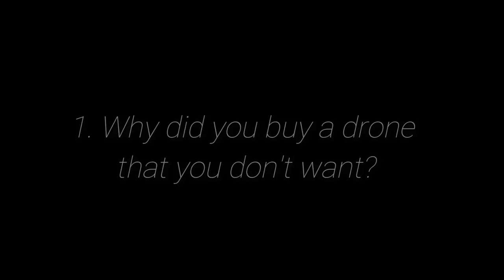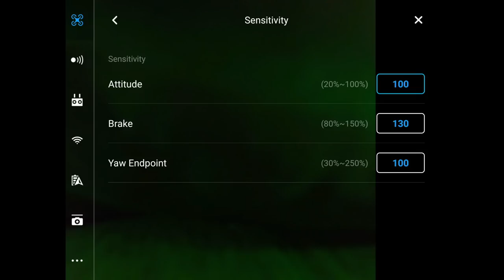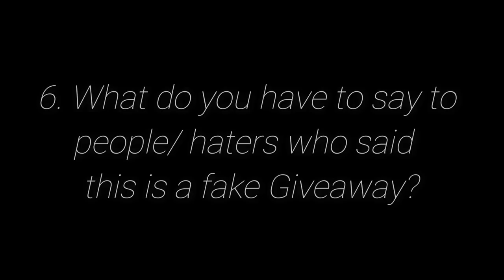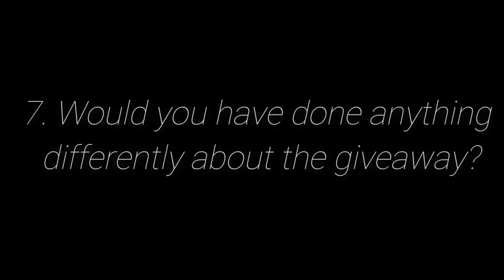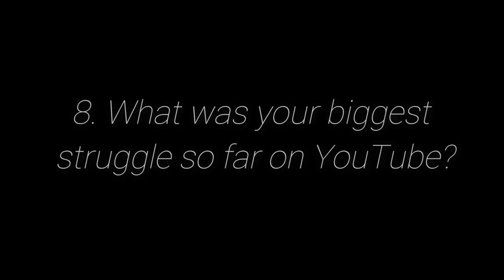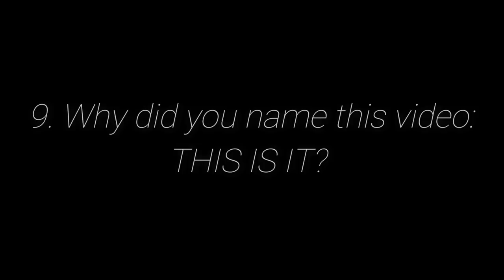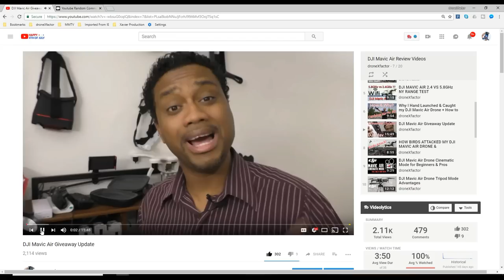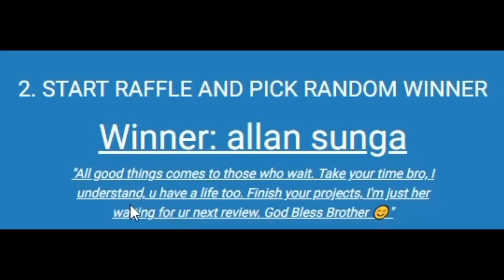DJI Mavic Air WINNER & Q&A with droneXfactor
Winner: Allan Sunga
CHECK OUT THE NEW DRONE TECH ON THE MARKET TODAY!

About droneXfactor:
Drone Enthusiast, Instructor, Tech Guy & Dad!